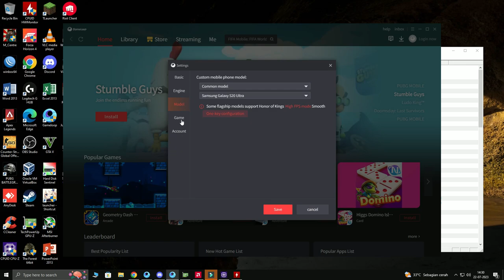HDR + 90 FPS 🔥 PUBG Mobile GAMEPLAY | i5-10400F With RX 570 in 1080p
🔧 PC Specs 🔧

Motherboard      » AsRock H470M HDV M.2 (1200)
Processor           » Intel® Core™ i5 10400F (10th Gen)
SSD                      » PNY 250GB SSD Sata
HDD                     » Seagate Barracuda 1TB HDD
RAM                     » 16GB Hynix 2x8GB DDR4 2666Mhz
CPU Cooler         » Stock Cooler
PSU                      » EVGA 450 BR 450W 80+ Bronze
Graphics Card    » HIS Radeon™ RX 570 4GB DDR5 256 Bit

● 00:00 Smooth 90Fps
● 06:15 HDR